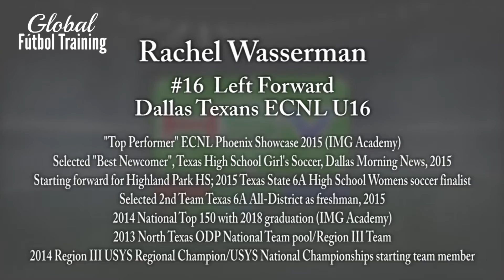Rachel Wasserman ECNL Highlights & Goals - Forward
Academic & Soccer Excellence - Skillful Fast Attacking Left Footed Player Creates & Scores 3 goals, 1 assist in this 2 Game (35 clip) Highlight Dallas Texans vs Lonestars & FC Dallas.

Shows how consistent she is in keeping the ball every touch.  Good Runs off the ball & dangerous on Set Pieces.

Recruited by PRINCETON, HARVARD, SMU, ALABAMA, PENN STATE & Others.

🔎 Top 10 Ranked Soccer Training Blogs
76K monthly readers